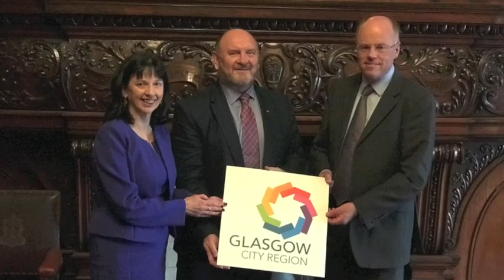Glasgow City Region Infrastructure Summit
Hear from our utility and infrastructure partners on the outcomes of the 2nd GlasgowCityRegion Infrastructure Summit and how we are working together for the benefit of our residents